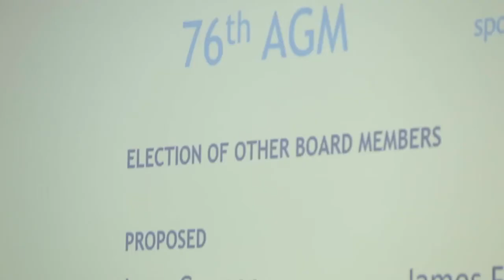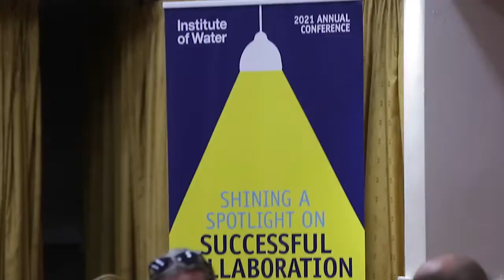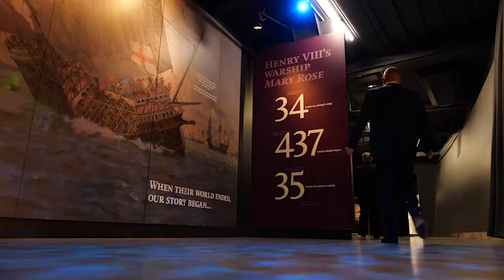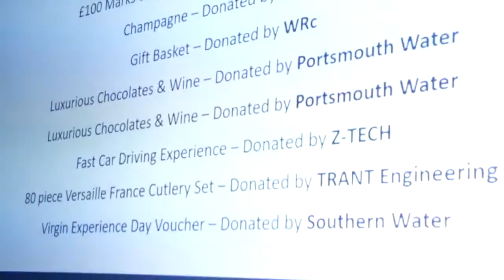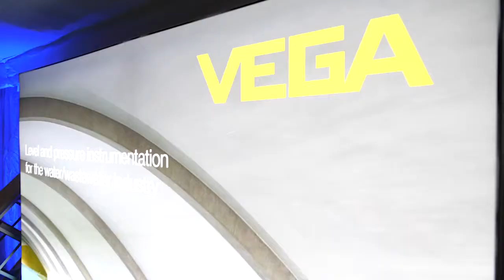Institute of Water Annual Conference 2021